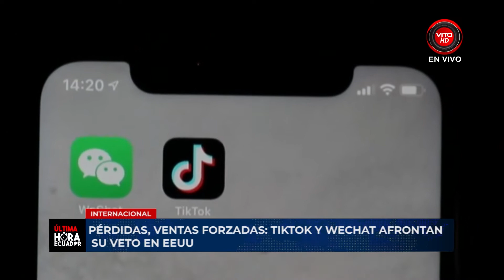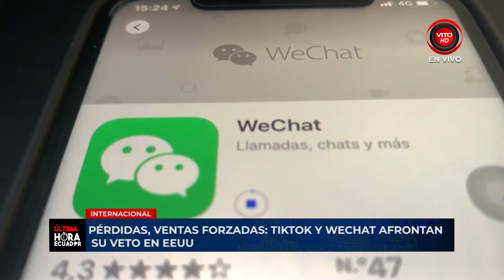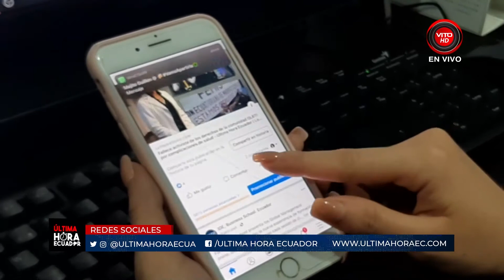18 AGOSTO ECONOMÍA Y NEGOCIOS